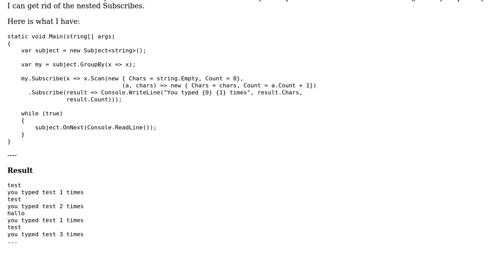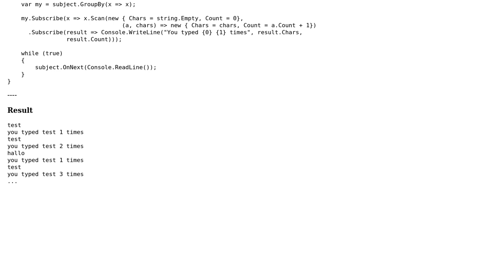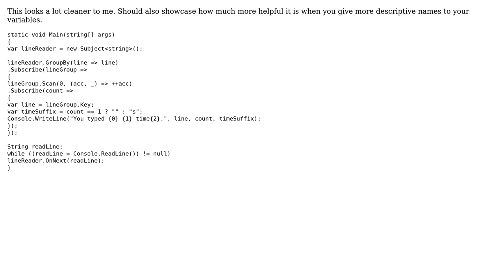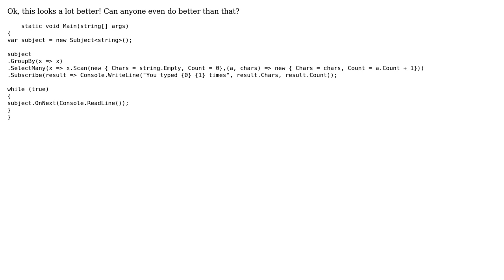Code Review: Is there an easier way to use Rx's GroupBy operator? (4 Solutions!!)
Code Review: Is there an easier way to use Rx's GroupBy operator?

With thanks & praise to God, and with thanks to the many people who have made this project possible! | Content (except music & images) licensed under CC BY-SA | Music | Images & others | With thanks to user Mihai Pantea user Jeff Mercado user Christoph user Adam and the Stack Exchange Network Trademarks are property of their respective owners. You are responsible for your own actions.